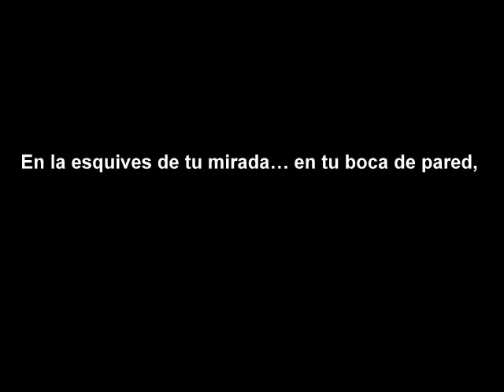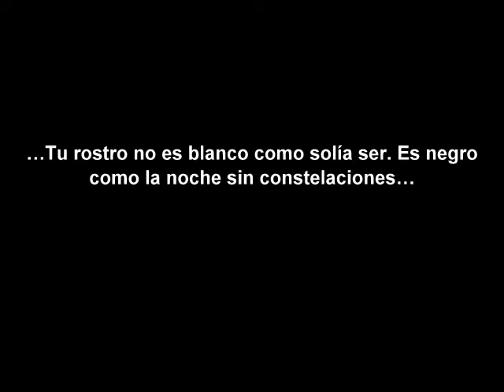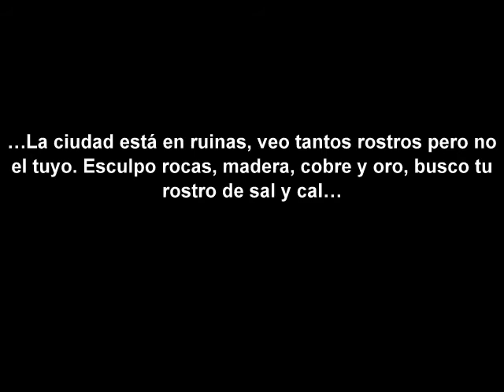Poema: Rostro Blanco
Poema Rostro Blanco, escrito por la poeta Colombiana Ale Moastwood